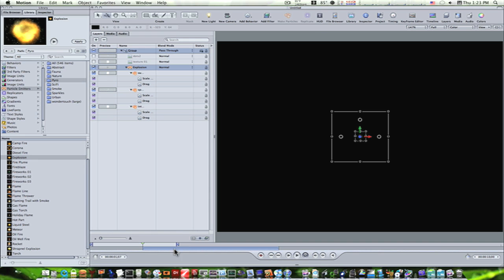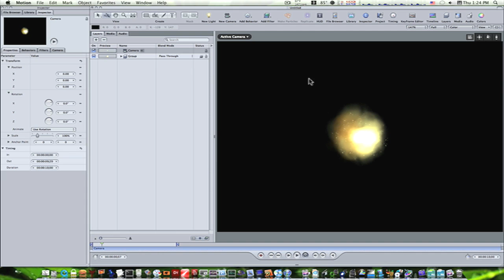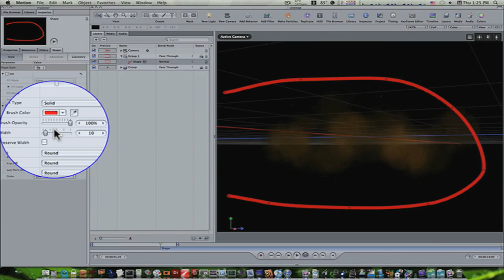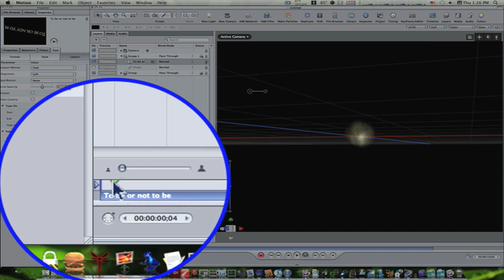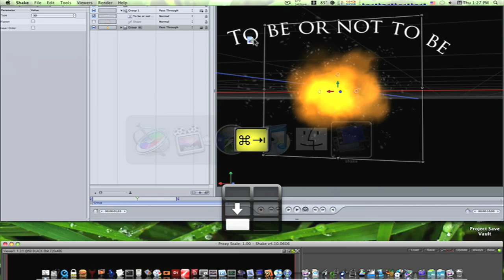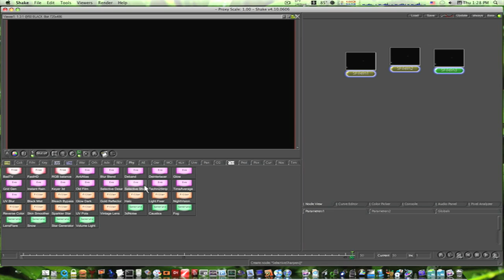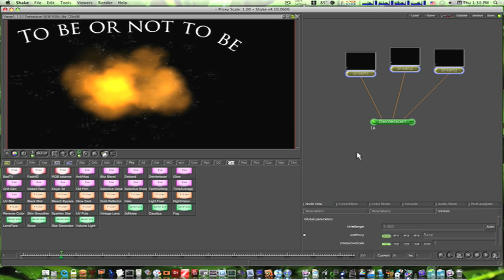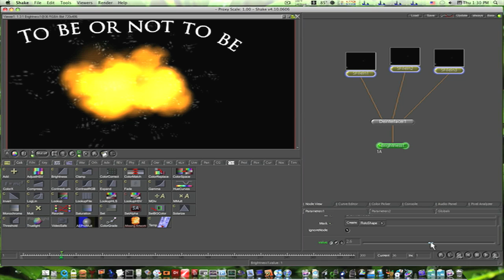Motion 3 Tutorial: Motion and Shake, a great knock out combination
Why we digital artists love Shake and Motion as one big app. I look at shake like the worlds biggest plugin for FCP an Motion.